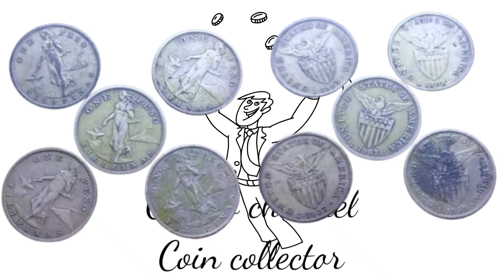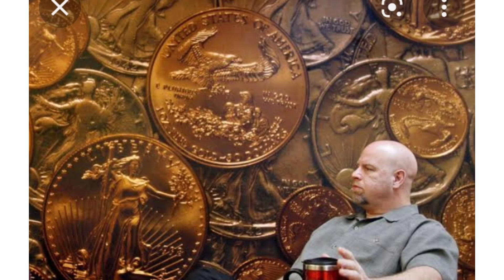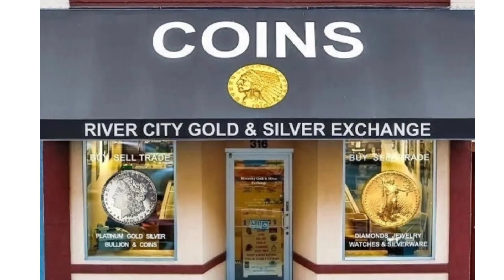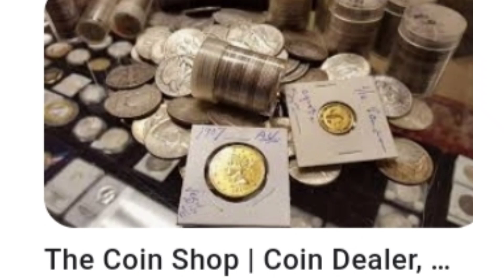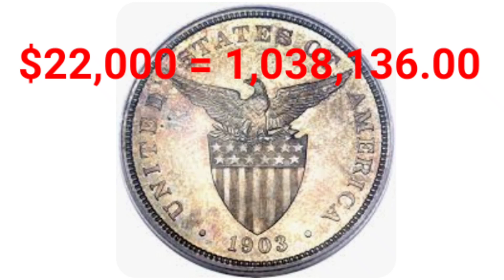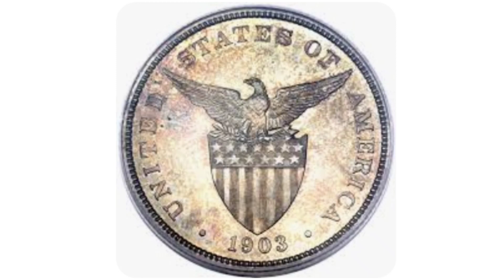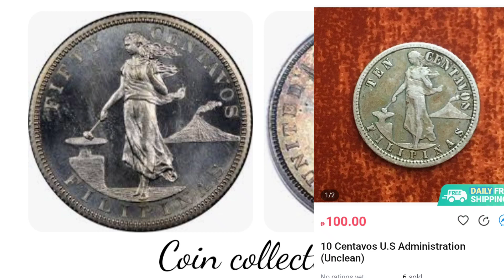#376 ang Pinakamahal na barya nabinta sa halagang.1,038,136.00 or $22,000 alamin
guys ito ang pinakamahal na barya ng pilipinas na nag payaman sa isang baguhang collector... panoorin ang video.